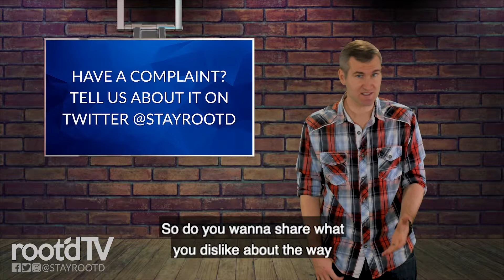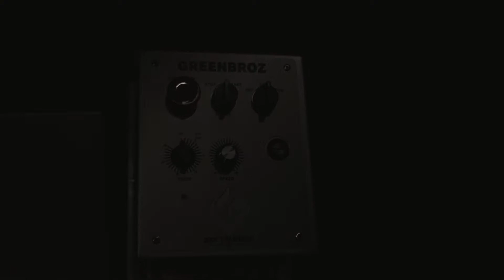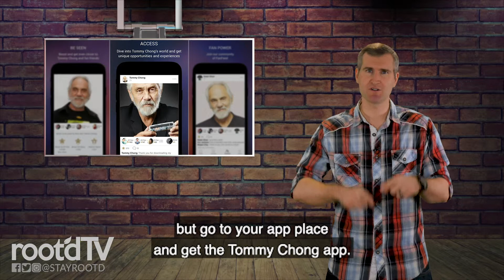RootdTV Episode 20 - Tommy Chong (subtitles)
Welcome to Episode 20 of RootdTV, a bi-weekly web series covering the evolution of the cannabis industry.

Each week, RootdTV brings you featured interviews, funny content, debate, and a ton more. All brought to you through our unique viewpoint on the cannabis and CBD industries.

On this week's show:

- Interview with the legendary Tommy Chong
- Whine of the week - Over-Sensationalized Media
- Favorite Thing(s) - Creating CBD from brewers yeast, the FDA is a complete drag ass when it comes to CBD regulations, and Martha Stewart gets in the CBD game.

Also, download the Tommy Chong App anywhere you get your apps so you can interact with Tommy on the daily!

Rootd can be seen each week on our YouTube channel, social media channels, High Times TV, Cannabis Club TV Channel 404 (as well as HRVST TV inside of your local hydrostore, or on our

If you have any feedback, comments, suggestions or would just like to weigh in, simply comment below or through our social channels and we'll be sure to add your feedback to the show whenever we can!